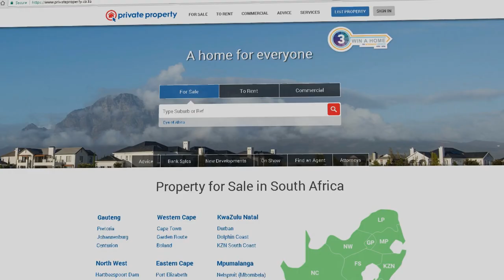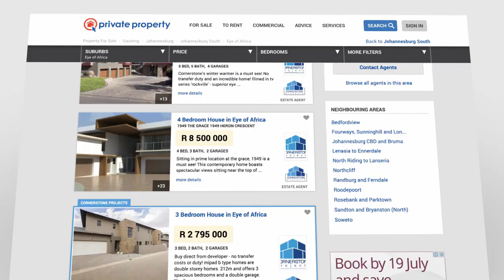Previous Win a Home winner talks about life on Val De Vie Estate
Private Property catches up with season three's Win a Home grand prize winner, Palesa Moisi.

Transcript:

Private Property catches up with season three's Win a Home grand prize winner, Palesa Moisi, to chat about life on Val De Vie Estate.

Search for a home on any device, anytime, anywhere. Private Property. A home for everyone.

Presenter: Win A Home not only launches the careers of the winning designers, but it also transforms the lives of the lucky viewers that win the grand prize, who become owners of amazing properties.

Simon Bray: Now we've had three seasons of Win A Home already, and that's three lives changed. Viewers just watching the show, entering online and ultimately walking away a multi-million-rand designer home. So that's what's at stake here. It's a massive prize. I mean, Dineno stands up every week and says it's the biggest prize on TV, and it certainly is. So it's going to be great giving that away again. Certainly not something that I'd ever get blase about, that we can be a part of something so big. And for a business like Private Property which is all about marketing beautiful homes, it makes sense to be partnering with a show that gives one away.

Presenter: A fully decorated apartment worth over 3 million rand at the Val De Vie Estate in Capetown seemed like an impossible dream for the fourth year student, Palesa Moisi. But the 26-year-old from Bloemfontein entered the grand prize competition and won. [applause] Palesa. Well done, Palesa. [music]

Presenter: So, Palesa, it's been a year since you won a home. Catch us up.

Palesa Moisi: You know, it's been hectic but nice as well. I've been living here for some months now since I've got the home and it's been a life-changing moment. Yes.

Presenter: Quite a change since student life in the Free State. What's the plan for the rest of the year?

Palesa Moisi: The plan is I'm going to move to Bloemfontein and finish my studies and rent this while I'm away. Then come back home and enjoy my lovely house.

Presenter: So let's get serious for a second. Did winning a home really change your life?

Palesa Moisi: It changed my life big time. I know and I love Capetown now. I didn't know Capetown at first. And I'm living in this luxurious life, knowing places around South Africa that I didn't know before. So it really changed my life.

Presenter: Was it really easy to win the home?

Palesa Moisi: I just entered once. I didn't even know you win a house, hey. I just entered because I loved the kitchen that [inaudible] was doing. And then I was just voting for the kitchen and then I won. Then I have a home.

Presenter What would you say to some of our viewers who perhaps aren't going to enter because they think it's a difficult process?

Palesa Moisi: For this competition, you don't have to vote to win. You have to vote for the best designers. They need to win. Yes. That's what I did and I won. Only once and I won.

Presenter: Well, Palesa, it's been really good catching up. But any last words for my favorite people in the whole world, our viewers? I'm going to give you that camera over there. Go for it.

Palesa Moisi: Good luck everybody for this fourth season of Win A Home. If it can happen to me it can happen to anybody. [applause]